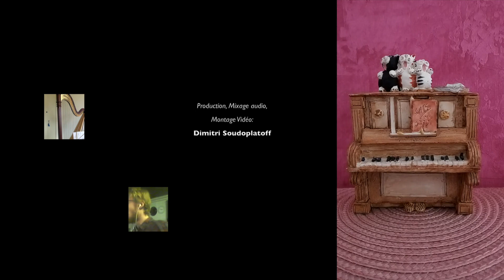Everybody want's to be a Cat - Haute Ecole de Musique de Genève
TOUT LE MONDE VEUT DEVENIR UN CAT

Extrait du film « Les Aristochats », Disney

Musique Originale :
Robert B. Sherman, Richard M. Sherman

Arrangement musical, orchestration :
Dimitri Soudoplatoff

Cette performance a été réalisées par les musiciens de la Haute Ecole de Musique de Genève

CATS

Chanteurs

Lucie Minaudier
Borbála Szuromi
Amélie Halary
Paul Belmonte
Bastien Combe
Inês Flores-Brasil
Julie Thyana Roset

Flûte

Manon Gayet
Marion Rougon-Betis
Louise Bourgeois

Hautbois:
Mattia Bornati

Cor anglais:
Lucille Laguian

Clarinette:
Diana Sampaio

Basson:
Carla Hecht-Rouaud
Simon Demangeat

Saxophone soprano, alto, tenor, baryton:
Quentin Pow Darricau

Trompette:
Alfie Girard
Camille Demangeat

Cor:
Nicolas Marguet
Lisa Szathmary
Simon Kandel
Marianne Tauzin

Trombone:
Damien Augendre
Cyprien Gruffel
Apollonie Burrus
Agata Bellanza

Tuba:
Virginie Récalt

Harpe:
Angéline Sanfourche
Eloïse Fares
Marie-line Arragon

Orgue Hammond:
Quentin Guérillot

Accordéon:
Sebastien Taillard

Banjo:
Emmanuel Almeida Audrain

Contrebasse:
Georges Pereira

Contrebassine:
Dimitri Soudoplatoff

Percussions:
Florian Izorche
Tom Eichenberger

Batterie:
Steve Clarenbeek-Gennevée

Piano:
Camille Patau
Natacha Melkonian
Sabine Pousset

Clavecin :
Baptiste Zeronian

Violons I:
Gaëlle Spieser
Nandingua Bayarbaatar
Borbála Szuromi
Pierre Legrand
Vanessa de Luze
Katiane Hubert

Violons II:
Lois Magdalena Decloitre
Mathilde Legeret
Timeea Dorina
Elise Lallemand

Alto:
Laetitia Richardoz
Romain Roussel
Agnès Humeau

Violoncelle:
Pauline Boulanger
Lola Allegrini
Laure Magnien
Gustave Bourgeois
Dimitri Soudoplatoff

CHATS

TIti Kun
Mei chan
Mimi
Clio
Teddy
Puccini
Comète
Mimi
Nana
Canelle
Weisstrumpf
Moustique
Figgy
Nicky
Apache
Meiko
Albert Camus
Simone de Beauvoir
Colette
George Sand
Marcel Proust

Montage, Mixage audio
Montage Vidéo
Production:
Dimitri Soudoplatoff